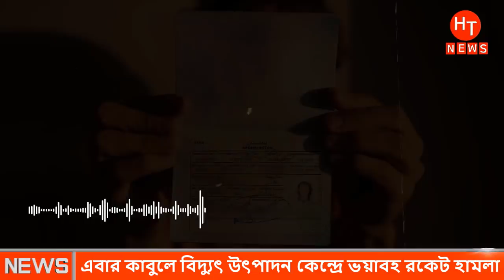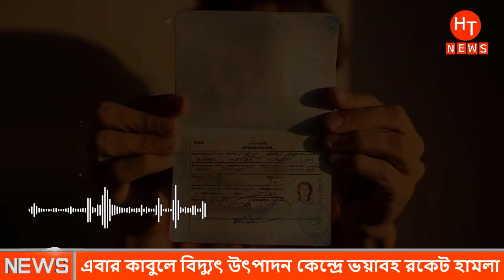আবারও ভয়াবহ হামলার স্বীকার আফগানে। আফগানিস্তানের আজকের খবর | Afghanistan news Bangla